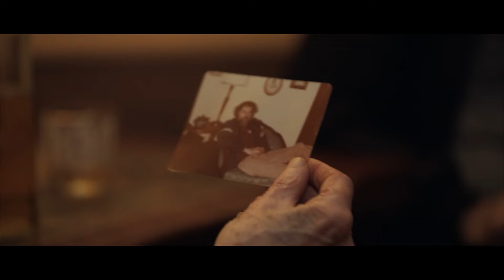A Fancy Piece of Homicide Trailer